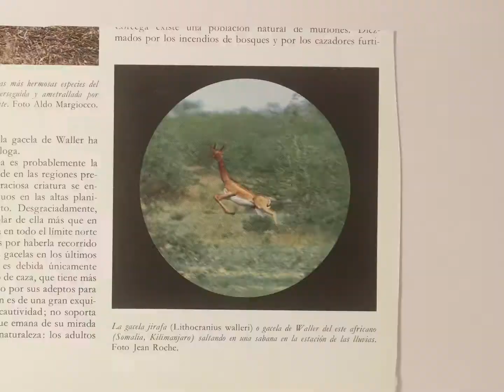SACO 7 | SPOT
Spot de la 7ª edición de la Semana del Audiovisual Contemporáneo de Oviedo (SACO), que se celebrará del 19 al 28 de marzo, creado por la realizadora Elena Duque, basándose en el cartel realizado por Ricardo Villoria. Música de La música es de Jesús Guisado.

SACO es una actividad organizada por la Fundación Municipal de Cultura de Oviedo.